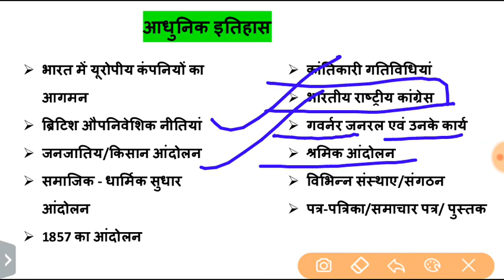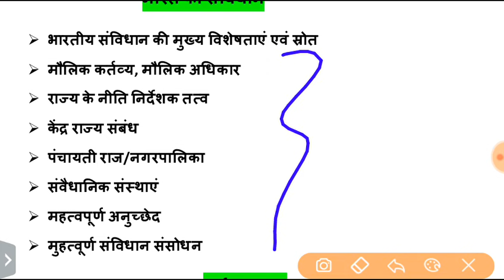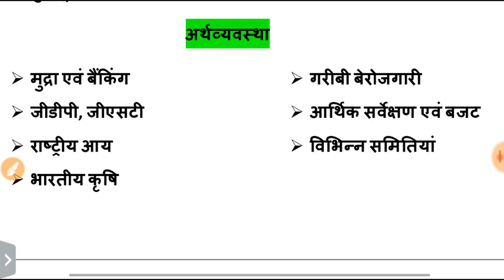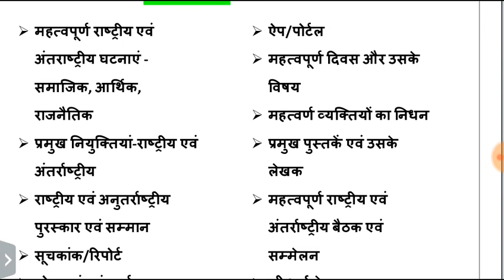JPSC BEST STRATEGY LAST 15 DAYS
jpsc paper 2 practice set
jpsc paper 1 practice set
jharkhand ka namakaran
jharkhand ki yojna
jharkhand ka udhyog
jharkhand gk sports in hindi
ho sashan
jharkhand geography
jpsc pt
jharkhand shikshan sansthan all mcq question
jharkhand me aapda parbandhan